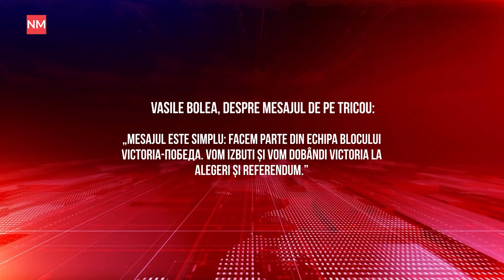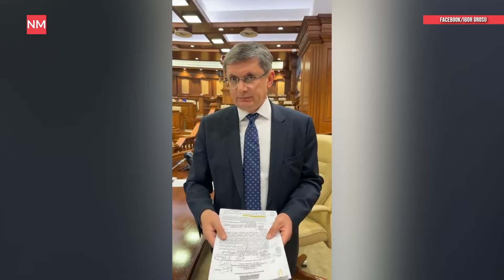Nesterovschi vrea în „Putin Team”, socialiștii respectă Rusia, Bolea are nevoie de un navigator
Un alt episod din „Deputații la raport”, din nou pe NewsMaker. Vă povestim și vă arătăm:
⭕️Vasile Bolea și „Putin Team”. Cui i-a mai plăcut noul stil al lui Bolea și de ce au decis socialiștii că acesta are nevoie de o busolă?
⭕️Guțul și sancțiunile SUA. De ce președintele Parlamentului Igor Grosu a vorbit din nou despre „presiuni asupra judecătorilor și procurorilor” și a justiției moldovenești
⭕️Marina Tauber și recepția de la Ambasada Rusiei. De ce a mers Tauber la recepție și de cine, în opinia ei, „se apără” Rusia.
⭕️Deputații și sancțiunile. Ce vor face unii deputați în următoarele cinci ședințe de plen și de ce comuniștii și socialiștii cer demisia lui Grosu și dizolvarea Parlamentului?